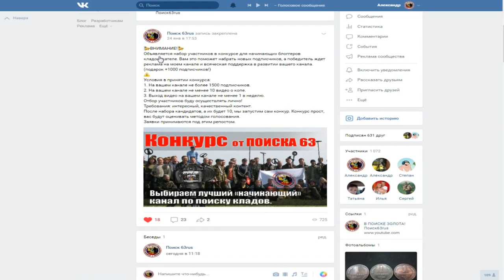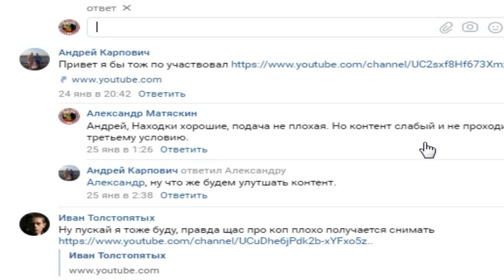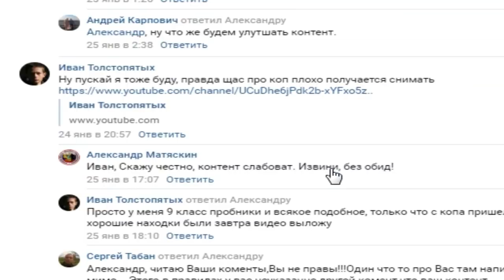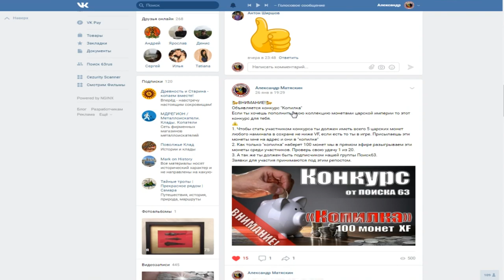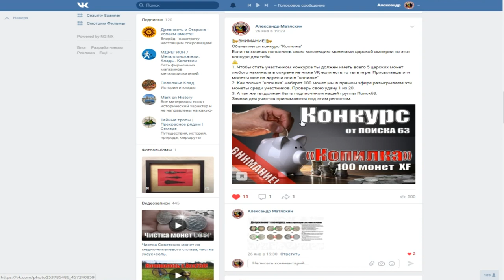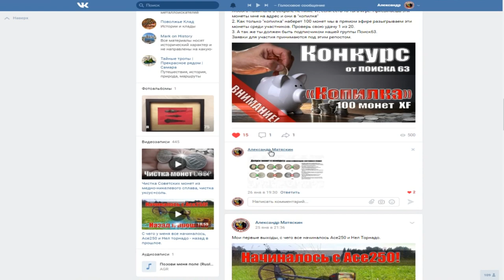Можешь победить, получить новых подписчиков или 100 царских!